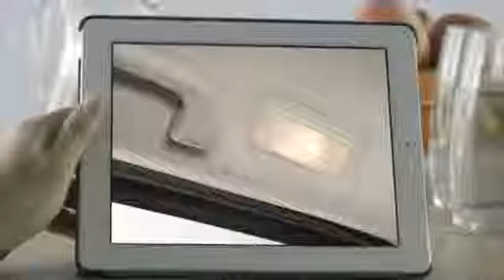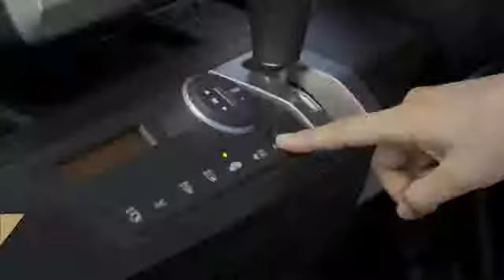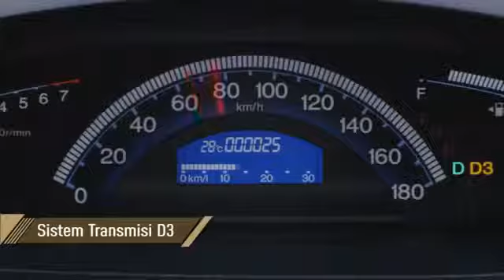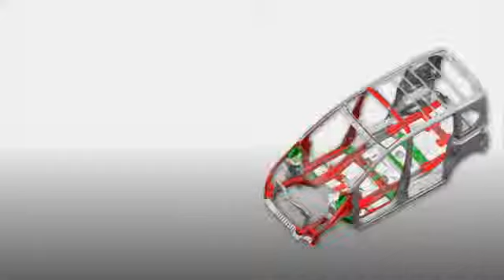Honda FREED 2013 Indonesia Profile